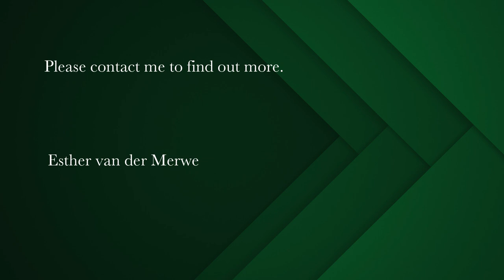3 bedroom house for sale in Country Club Langebaan | Pam Golding Properties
3 Bedroom Home with Flat in Country Club with views
If you want something perfect. this is it.

Spacious family home with everything you need.

Positioned in a cul-du-sac, bordering the Golf Estate in Langebaan find this once in a lifetime property.

Spacious open plan living with TV/Room and kitchen with slow combustion fireplace for our winter's evenings. This kitchen was designed for the connoisseur chef, with ample cupboards, 8 burner Glem gas hob and eye level oven. There is a breakfast nook finished with white marble tops, separate scullery with access to the outside courtyard.

The braai room is separated with a sliding door, but still part of your living area's. Your views over the golf course will keep you entertained with the golfers and the wild buck.

The bedrooms are all equipped with full en-suite bathrooms. The main bedroom has that extra cupboards and is private on the other side of the house. The study is perfect for working from home, or changing into a 4th bedroom.

The best about this property is that there is a separate one bedroomed flat, for the visitors, the grandparents or the youngsters. The open plan living area is perfectly finished, full kitchen, beautiful views on the Golf Estate and own garage with entrance. There is various water tanks to gather our precious rain for the garden.

There is space for the boat, the caravan and vehicles with rooftop tents. The garage is tiled and has ceilings and extra space for the weekend gear as well as the big freezer in the garage.

The courtyards is perfect for the vegetable and herb gardeners, and still easy maintainable when you want to lock-up-and-go.

3 Garages with extra high entrance & Carport
Electric Fencing (from Golf Estate)
Paved throughout
Outside toilet
Various JoJo Tanks
Solar Geyser
Battery Back-up system (5kw lithium-ion)
Outside Beams, Security Gates & Burglar Bars

Make an appointment today!